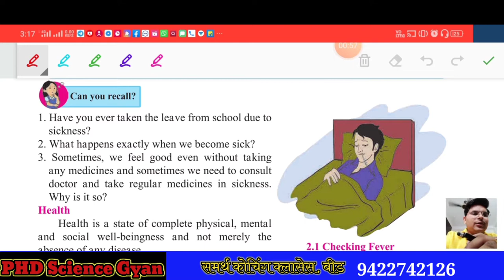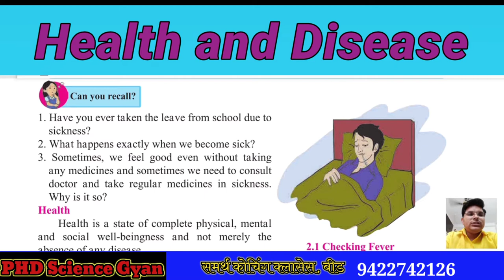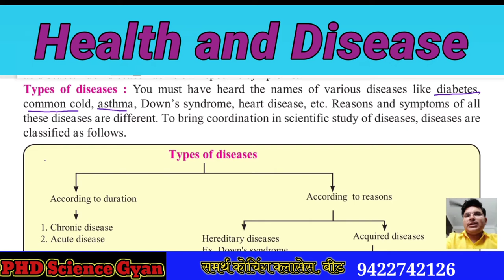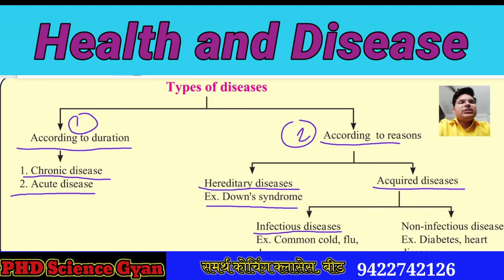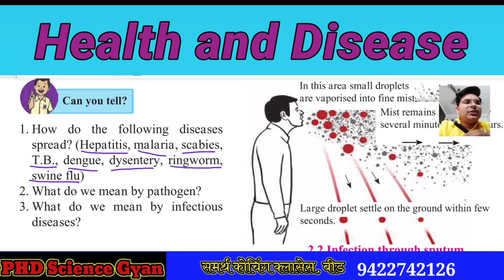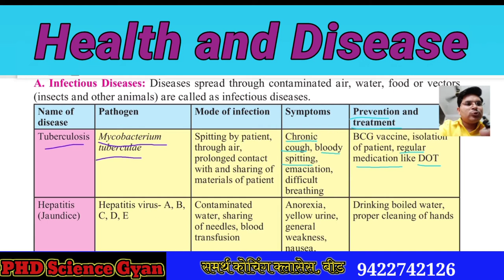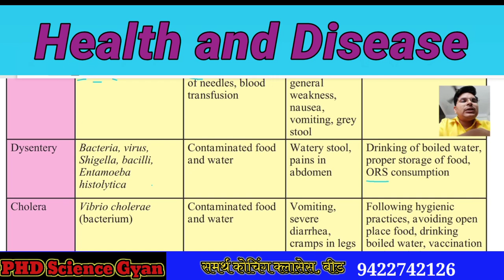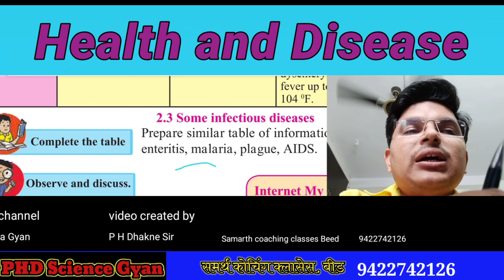8th std. Topic - 2 Health and Disease part- 1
8th science,topic-2,Health and Disease